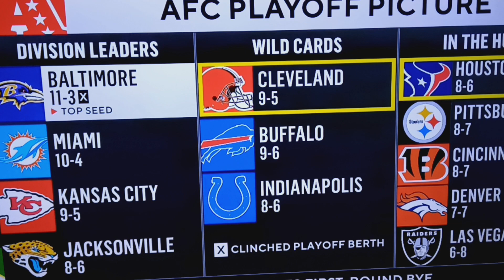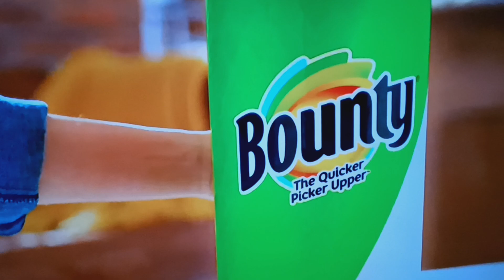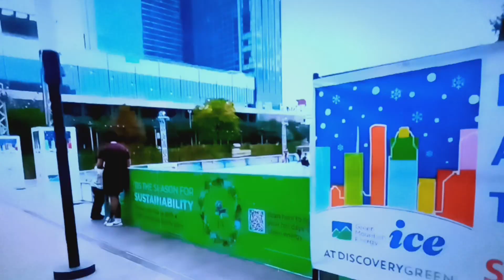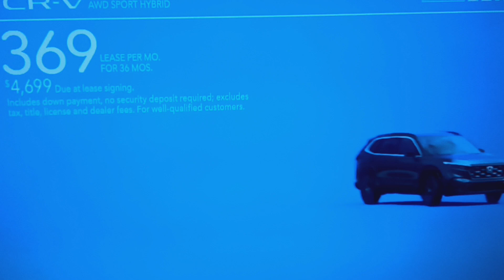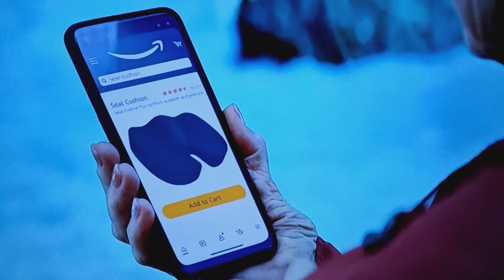Browns! Playoff Bound! Currently 5th Seed AFC Playoff Picture! Facts From The Ghost The Podcast#😁